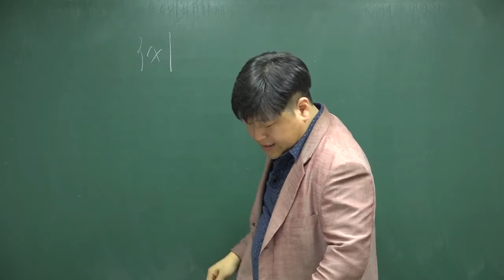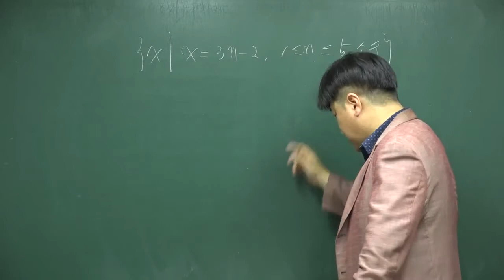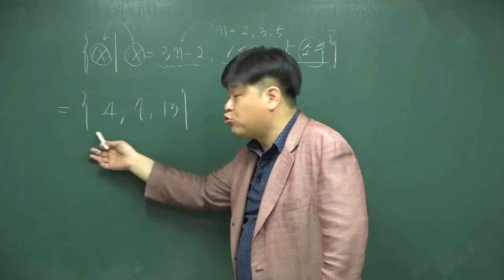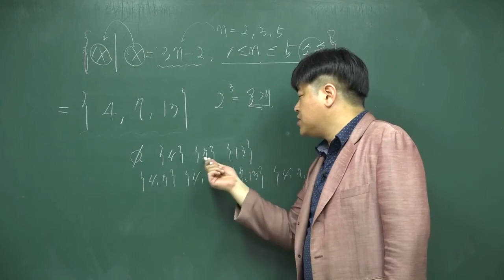[개정 쎈 고등수학 하 01 집합의 뜻과 표현] B09 79